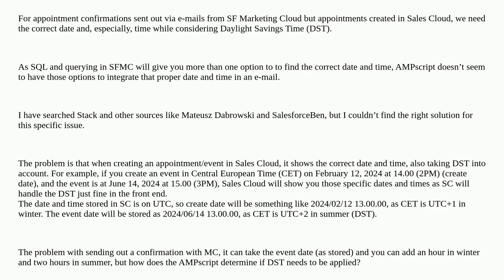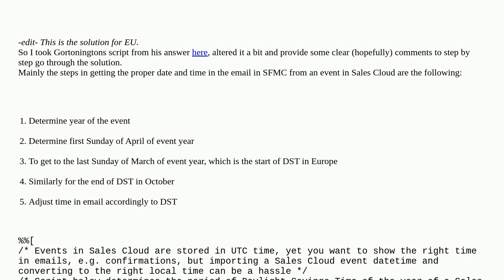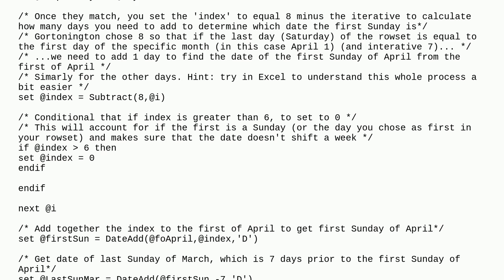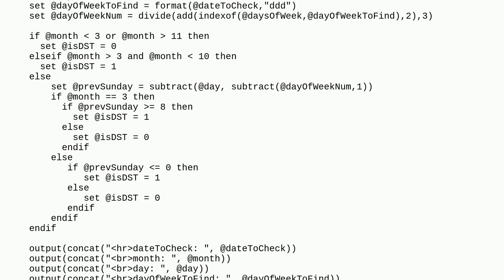Salesforce: Correct date and time while considering Daylight Savings Time (DST) in event confirma...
Correct date and time while considering Daylight Savings Time (DST) in event confirmations sent out via SFMC but created in SFSC needed

A special thanks goes out to the awesome community

  marketing-cloud sales-cloud timezone email